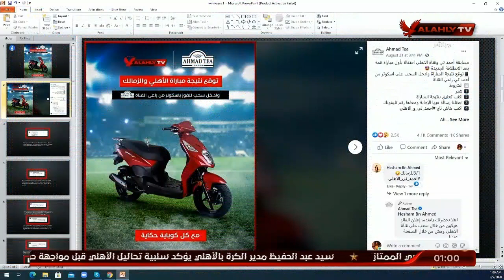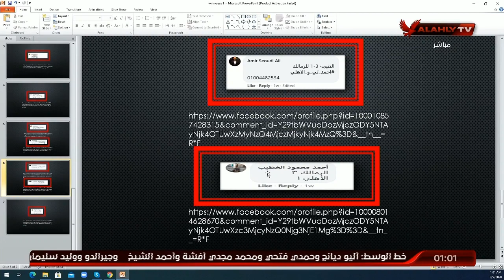اختيار الفائز بمسابقة توقع نتيجة مباراة الأهلي والزمالك من "احمد_تي_و_الأهلي" | البيت الكبير